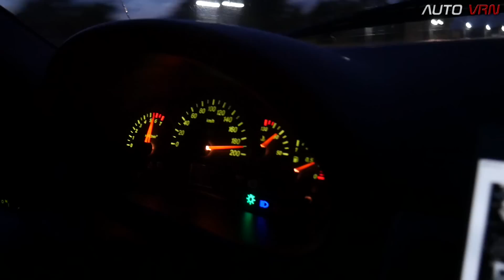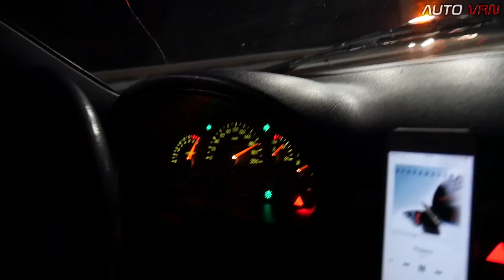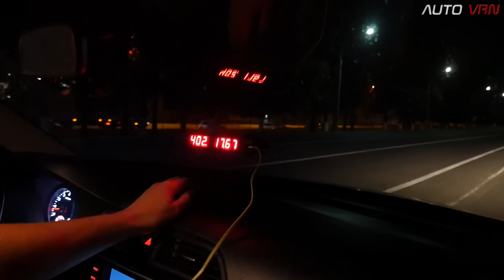PRIORA vs KIA RIO 1.6 !!! ГОНКА !!! ЗАХВАТЫВАЮЩАЯ БИТВА.